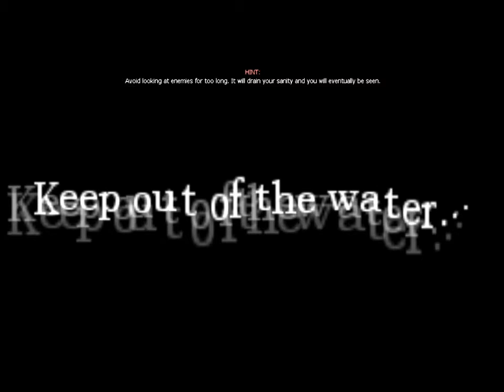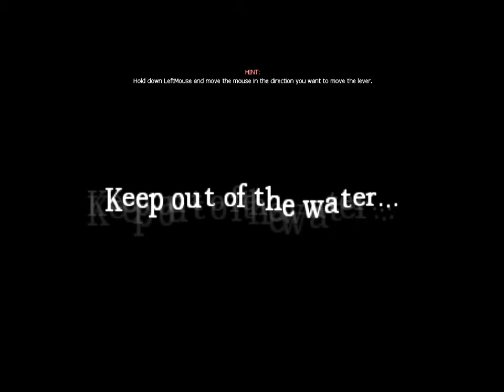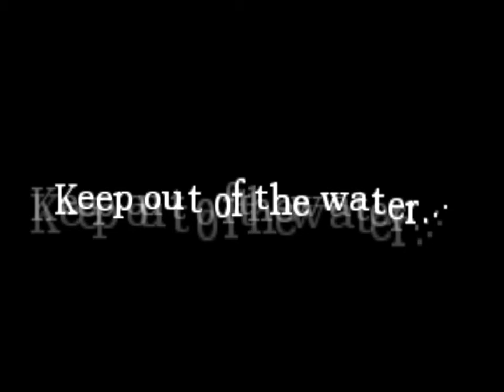Amnesia The Dark Descent: KEEP OUT OF THE WATER!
Amnesia The Dark Descent is a crazy, scary, and insane game and that is why i love it.  My feelings for water have changed.